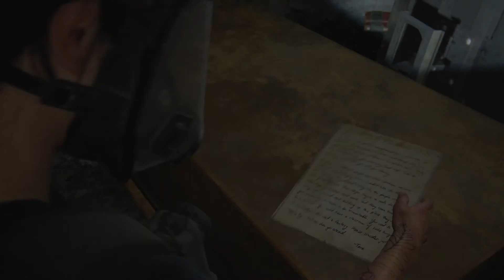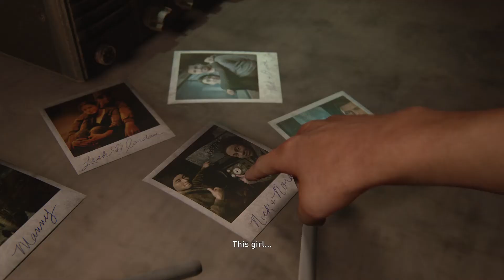PART 10 - The Last of Us Part II Gameplay Walkthrough (BLOATER)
Part 10 of my full walkthrough of The Last Of Us Part II on the PlayStation 4 Pro in 1080p @ 60fps. In this video we play in a flashback 2 years earlier with Joel and Tommy. We begin by sniping with Tommy before heading down to Joel and going on a run to a music store with him for new guitar strings. We decide to cut through a hotel and must get into the hotel and then find a way to get Joel in. We then fight off a bunch of runners and clickers and then while trying to squeeze through a tight space, we get attacked by a bloater and must kill it.

Some of the next full walkthroughs that will for sure be on my channel this year:

Cyberpunk 2077
Marvel's Avengers

and more!